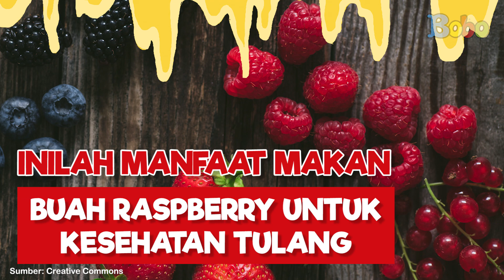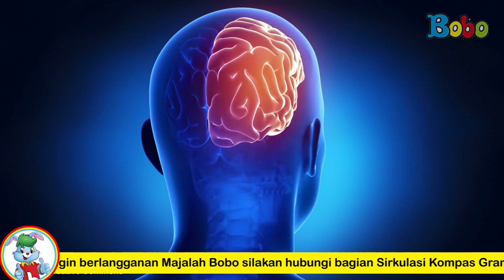Fakta Menarik - Inilah Manfaat Makan Buah Raspberry untuk Kesehatan Tulang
Buah raspberry merupakan buah yang memiliki banyak kandungan baik untuk tubuh. Bahkan, beberapa berry bisa untuk mencegah berbagai penyakit kronis. Yuk, mengenal manfaat buah berry!

Penulis Naskah: Sepdian Anindyajati
VO: Adrian Vinny

Creative Art : Revydia Darmawan, Donny Suryanto, Anastasia A.C.